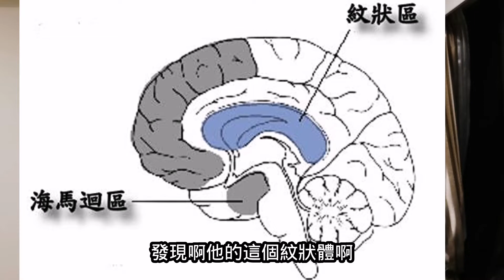成人影片常看,可能導致腦部紋狀體萎縮,成人影片也可能導致憂鬱,成人影片看太多甚至導致不舉,成人影片成癮嚴重者可能猝死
天空哥說健康，天空哥本身是一位醫事檢驗師，透過圖文跟大眾講解健康的資訊，希望能為更多朋友們解惑健康的疑問

00:00開頭
00:10性成癮症
01:52成人影片對人的影響
02:07怪奇比莉深受成人影片的影響
02:41怪奇比莉色情片導致憂鬱
03:10天空哥談兒時色情片經驗
03:31色情片當時傳播不易
04:17色情片在現代網路發達也跟著容易取得
04:38管控色情片就要管控網路
05:08德國科學家研究常看成人影片導致腦萎縮
06:11色情片導致紋狀體變小，性慾刺激需要更強
06:56成人影片導致多巴胺下降
07:10常看成人影片會導致憂鬱
07:36常看成人影片猝死的可能
07:48看成人影片打手槍久了容易不舉
08:06色情片導致社交能力下降
08:19色情片看久了會變智障
08:40可以戒掉看色情片身體就恢復正常
09:30常看色情片導致憂鬱要看醫生
10:02適度發洩有益身心
10:27萬惡淫為首
11:01多去社交運動戒色情片